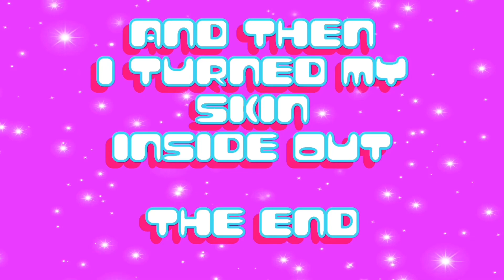i cut my own bangs .. AND REGRET IT